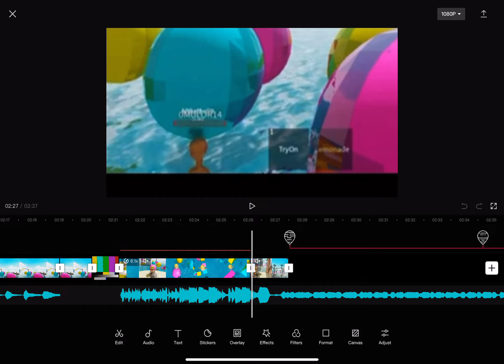HUGE SNEAK PEEK! 🤩